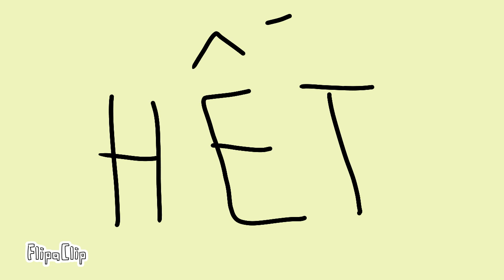Amongus_project_01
This is the second project that I used flipaclip to create. It lasts approximately 19 seconds!